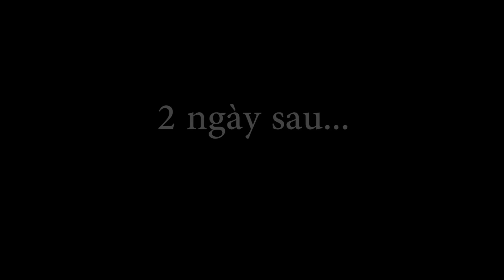NHỚ NHAU HOÀI - Bảo Chung ft Giáng Tiên ft Hiếu Hiền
Tiểu phẩm Nhớ Nhau Hoài của nghệ sĩ Bảo Chung.
© Bản quyền thuộc về Danh Hài Bảo Chung
© Copyright by Danh Hài Bảo Chung ☞ Do not Reup